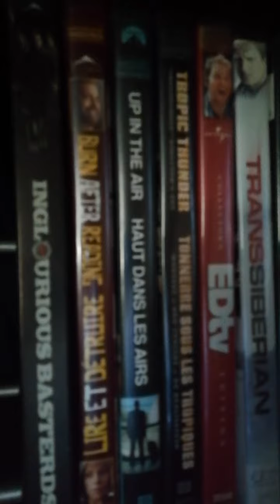Beneath The Gantry Episode 189- Inglourious Basterds Special Features